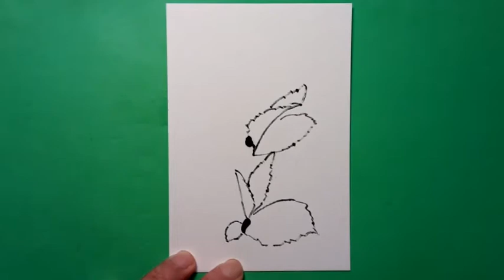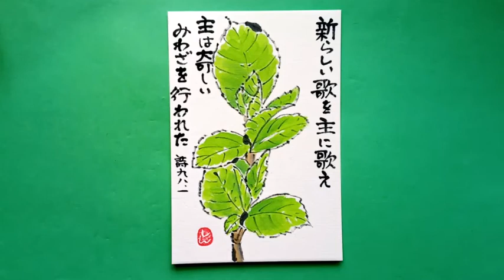絵手紙アジサイの新芽20200327